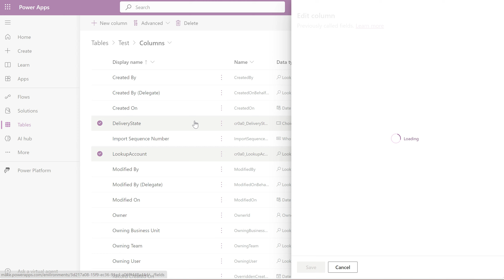PowerPlatformTip - 'Quick Setup Guide'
💡 Challenge:
Achieving a quick setup for dropdown menus or ComboBoxes in PowerApps, especially when under time constraints or in need of a temporary solution, often requires bypassing the more detailed setup processes associated with SharePoint or Dataverse.

✅ Solution:
The "quick and dirty" approach involves leveraging Lookup and Choice columns in SharePoint or Dataverse to manage data sources for dropdown menus or ComboBoxes efficiently. This method is key for developers looking to streamline data integration without sacrificing functionality.